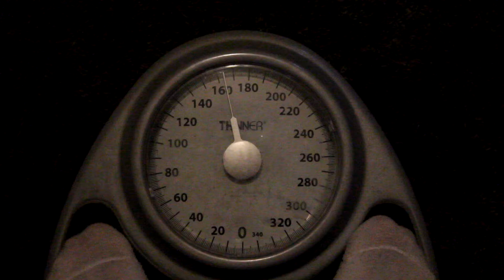Big Tits And Veiny Arms | Road To Nationals Ep.6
Be sure to give me some feedback about what you guys think of it. This is just one of many videos that documents my journey to achieving my dreams. Remember to Stay Making Gains!

Audio-
Seth Feroce - NO MORE BULLSH*T - Bodybuilding Motivation

Bodybuilding
Men's Physique
Soosh
Aesthetics
Bulking
Posing
Shoulder Workout
Tricep Workout
Building Chest
Powerlifting
Gymshark
Chest Workout
Alphalete Gym
Alphalete
Arm Workout
Anthony Mantello
Heavy Squats
Leg Workout
Back Workout
Lexx Little
Arm Workout
Bicep Workout
Bench PR
Brandon Hendrickson